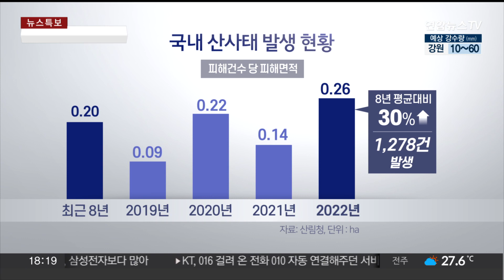약해진 지반 산사태 '초비상'…"안전지대 없다" / 연합뉴스TV (YonhapnewsTV)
약해진 지반 산사태 '초비상'…"안전지대 없다"
[뉴스리뷰]

[앵커]

폭우를 동반한 긴 장마로 전국 곳곳에서 크고 작은 산사태가 속출하고 있습니다.

이미 많은 비가 내린 데다 앞으로도 이어질 것으로 보여 취약 지역이 아니더라도 각별한 주의가 필요합니다.

[기자]

지난 15일 '물벼락'이 쏟아진 경북 예천군 효자면 백석리 마을.

산사태 취약지역으로 관리해왔지만 쏟아진 폭우에 산사태가 발생하면서 5명의 사상자가 발생했습니다.

앞서 지난 14일 충남 논산시 양지추모원 납골당에서도 산사태가 나면서 방문객 4명이 매몰됐습니다.

출동한 소방당국이 한 시간 반 만에 구조했지만 80대 노부부가 숨졌고 일가족 2명이 크게 다쳤습니다.

작년 산사태 피해 건수는 1,278건으로 한 건당 피해 면적은 8년 평균보다 30% 증가했습니다.

국지성 집중호우가 빈번한 올해도 예외는 아닙니다.

피해를 줄이기 위해선 전조 증상을 파악하는 것이 중요합니다.

경사면에서 갑자기 많은 양의 물이 솟구치거나, 반대로 지하수나 샘물이 잘 나오던 곳에서 갑자기 물이 나오지 않을 때 산사태를 의심해봐야 합니다.

산허리 일부에 금이 가거나 내려 앉아있을 때도 마찬가지입니다.

바람이 불지 않는데도 나무가 흔들리고, 땅울림이 들릴 때는 이미 산사태가 시작됐을 수 있어 즉시 대피해야 합니다.

[공하성 / 우석대 소방방재학 교수] "긴급 대피할 때는 발생 방향과 수직 방향에서 가장 가까우면서 높은 곳으로 이동하는 것이 (안전합니다.)"

산림청은 제주도를 제외한 전국에 산사태 위기경보 '심각' 단계를 발령한 상태입니다.

연합뉴스TV 강은나래 입니다.